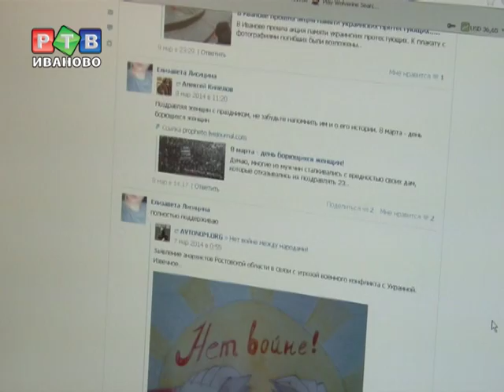Перепост как преступление